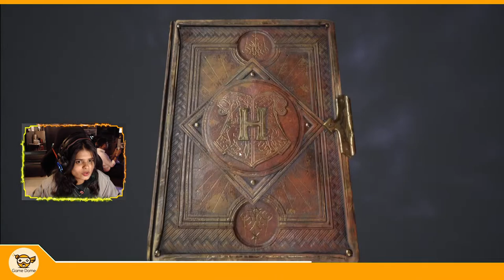PLAYING HOGWARTS LEGACY :) FAITHish Plays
i9 Processor

3090 Super 8GB Graphic Card

32 GB XPG 3200Mhz RGB RAM

Antec Dark League DF700 Cabinet

Samsung 27-inch WQHD Curved 144hz Monitor

RAZER Black Widow V3 wireless Mechanical

Razer Basilisk Ultimate Wireless Gaming Mouse

Steel Series Pro Wired Dual Channel 7.1 Surround Sound Headphones

SHOW US YOUR LOVE!